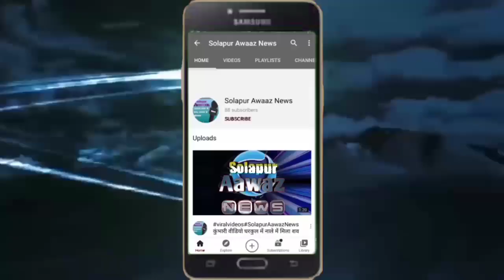क्या बाबा मिस्त्री नही दे रहे हैं ध्यान?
सोलापूर के महान समाज सेवक ओर नईजिंदगी परिसर के नगरसेवक बाबा मिस्त्री नही दे रहे है भीमाशंकर नगर में अपना ध्यान ??